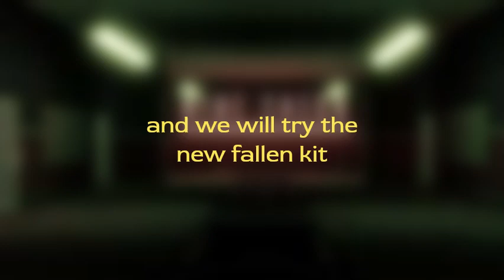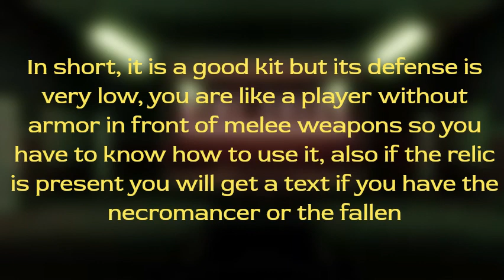Fallen Kit Showcase | Roblox Criminality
I think I'm a little late.